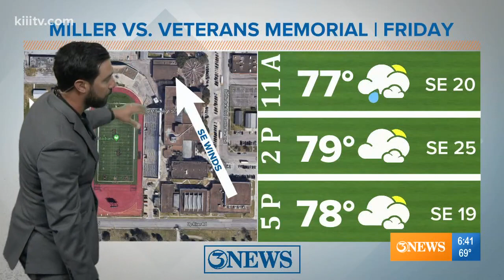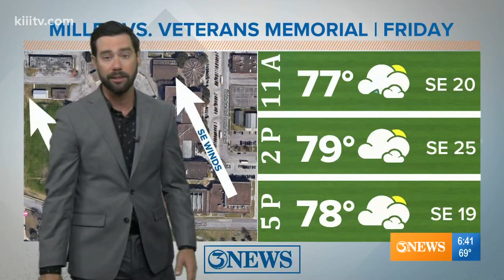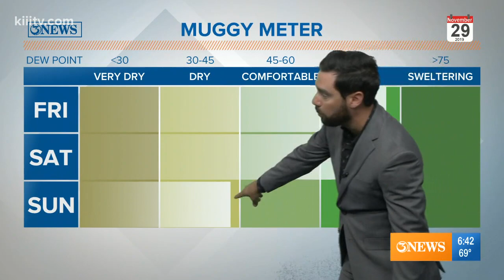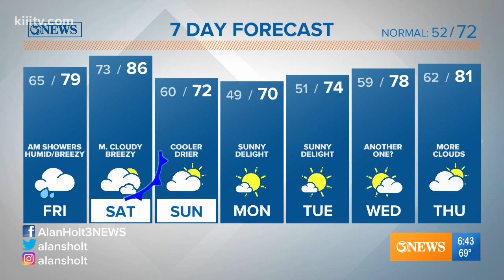Alan Holt KIII South Texas Weather forecast 11-29-2019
Warming into the weekend with humid conditions.  Cold front Saturday night brings in nicer weather into next week.